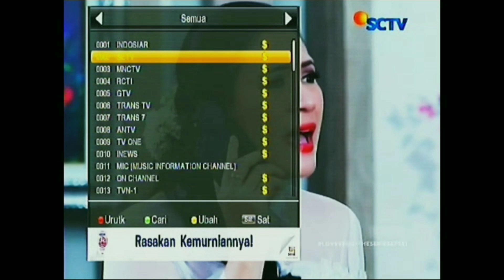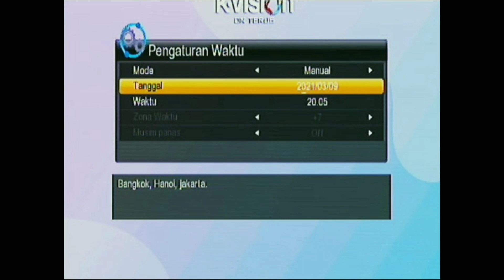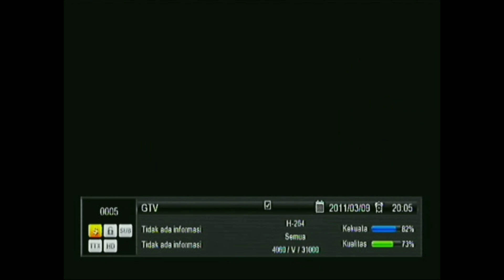Pengaturan rahasia receiver k vision bromo c2000 dan kvision gol cara hilangkan iklan susu bruang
Pengaturan rahasia pengaturan receiver k vision bromo c2000 dan kvision gol.
Salah satunya yaitu cara hilangkan iklan susu bruang brand brand.